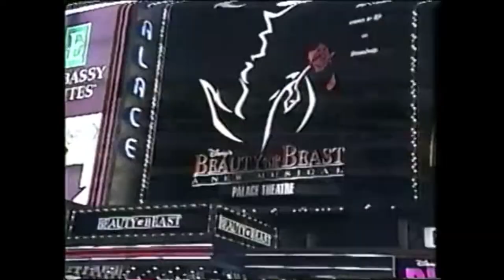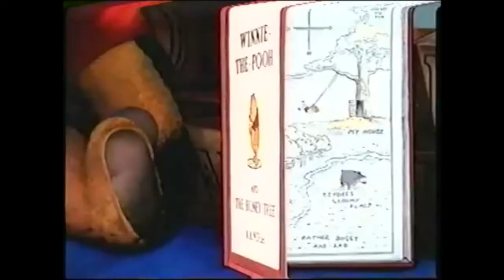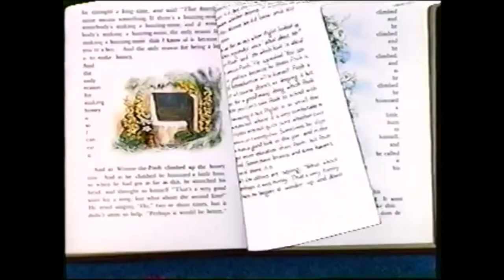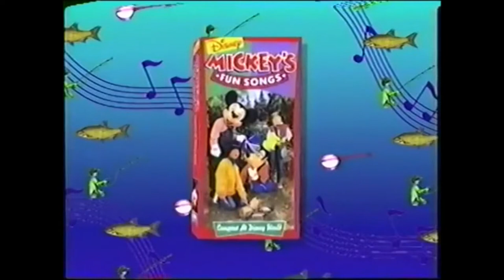TheNMan64 Out of Context Episode 5: Deliver Us From Feature Presentations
Never will this series EVER have a Feature Presentation...

For those of you new to the channel, WHAT IS UP, YOUTUBE?!?!?!  Welcome to TheNMan64 Out of Context, a series in which I pull random previews and promos from various VHS and DVD releases of some of our favorite movies.  While the series is predominantly a Disney one, the videos this year should also add many from other Video releases, such as Paramount, Universal, 4Kids, and Warner Bros.  There is NO context to each of the videos, though many do begin with a randomly selected promo for one of the many Disney resorts, and that will continue throughout the series.

In this episode, we will wonder what it might feel like to be able to talk to animals, see what's inside a dusty old magic lamp, see some Muppets perform on stage, and ask ourselves just what an Abra-Catastrophe is...